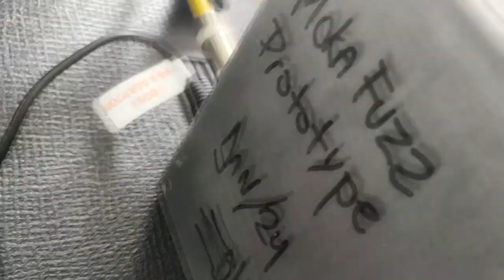She said she said - Soundcheck - Moka Fuzz (VOX UL730 in a box) || by Thomas Arques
Teste de som do protótipo Moka Fuzz do Ed's ModShop.
É a recriação, em formato de pedal, do circuito de fuzz do amplificador VOX UL730, usado pelos Beatles nos discos Revolver e Sgt. Pepper's Lonely Hearts Club Band.

Equipamento usado:
Guitarra Gibson Les Paul Standard com captadores Custom 57;
Pedal Moka Fuzz (protótipo) do Ed's ModShop;
Amplificador VOX AC30C2;
Microfone Sennheiser e906;